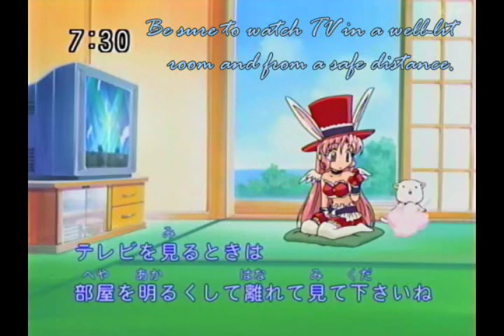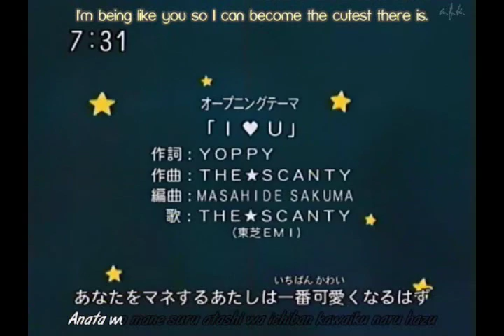Full Moon wo Sagashite Episode 8 Part 1 English Sub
Mitsuki's song was a smashing hit! Sales are up blah blah blah...